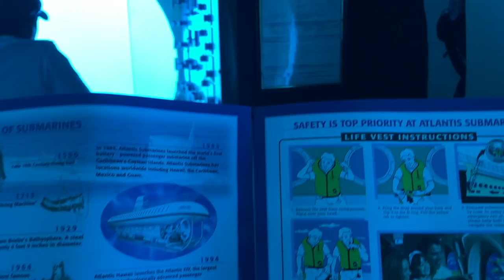SUBMARINE SHARK ATTACK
When sharks attack, please share. YOU COULD SAVE A LIFE TODAY